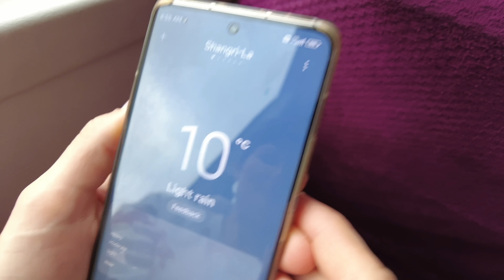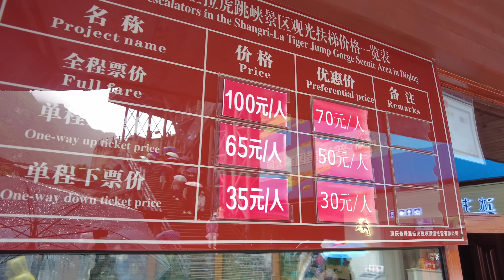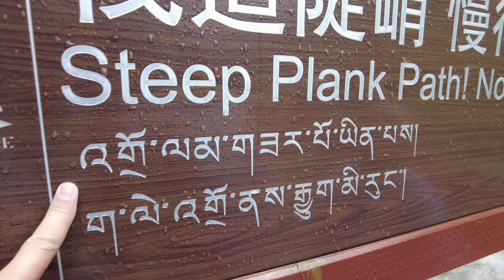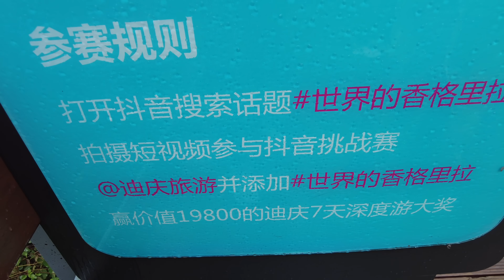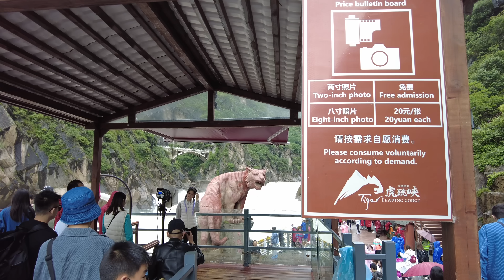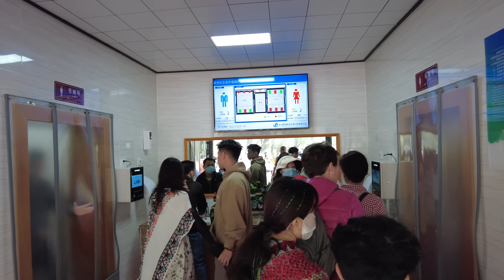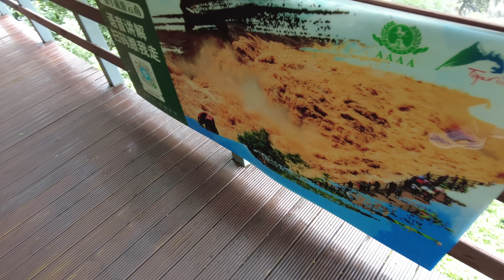Вот это мощь! Громкие крики! Бушующая река в ущелье Прыгающего Тигра - Жизнь в Китае #307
Все наши каналы.